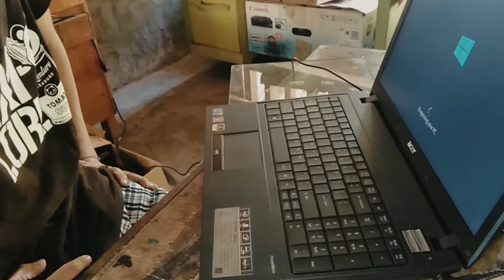How to fix Your PC ran into a problem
@Kuya Thanzky